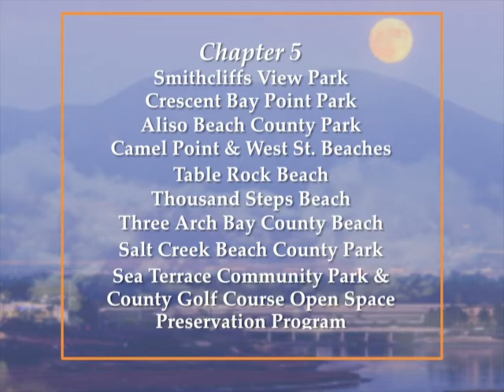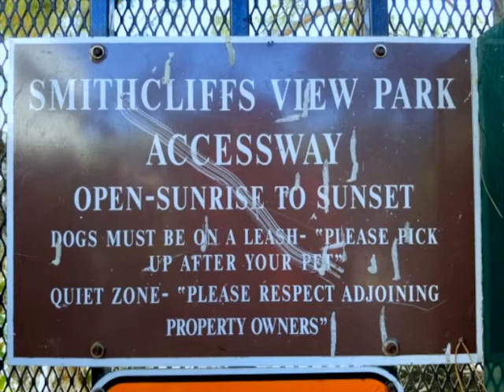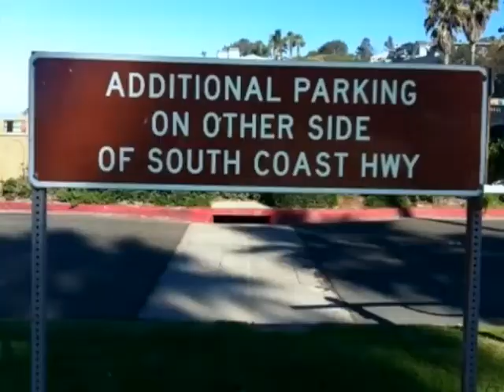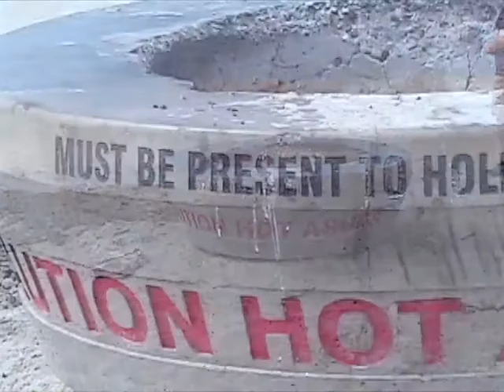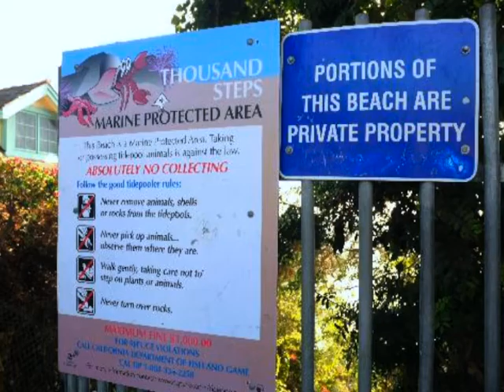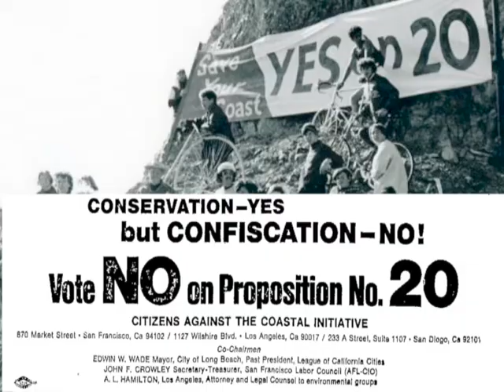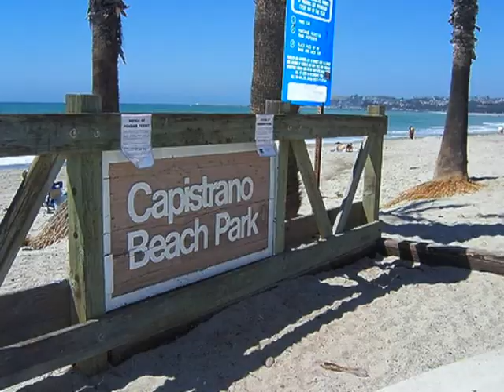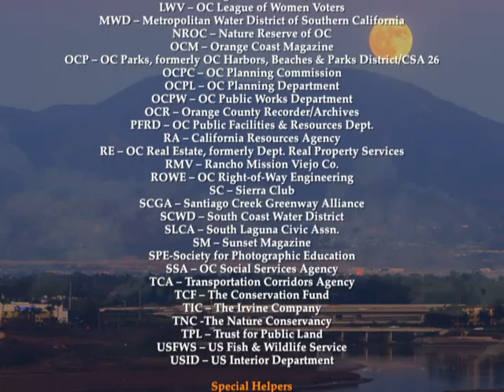Chapter #5 History of Orange County Parks with Eric Jessen by Performance Production Services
Chapter 5: Creation of Smithcliffs View Park, Crescent Bay Point Park, Aliso Beach County Park, Camel Point & West St. Beaches, Table Rock Beach, Thousand Steps Beach, Three Arch Bay County Beach, Salt Creek Beach County Park, Sea Terrace Community Park and County Golf Course Open Space Preservation Program.

Orange County’s extensive regional park system is comprised of 39,000 acres in 25 urban and wilderness parks. This land includes: seven regional historic sites, 7,000 acres of open space and 230 miles of regional riding and hiking trails. Amenities like tennis, volleyball and basketball courts, playgrounds and par courses make fitness in the outdoors fun.